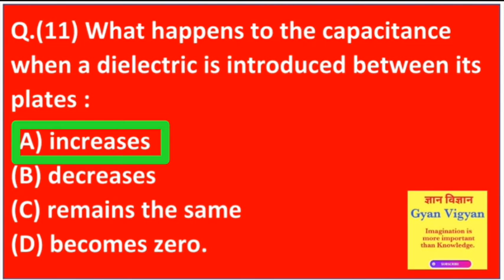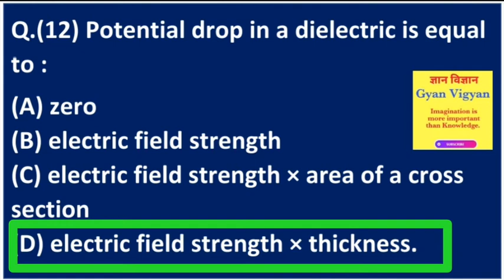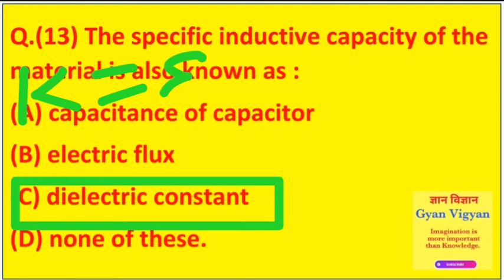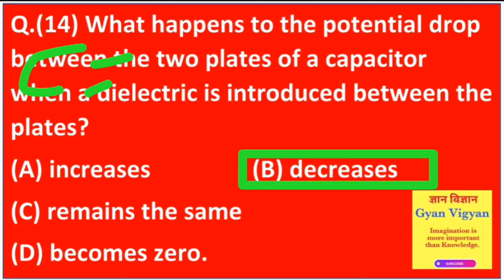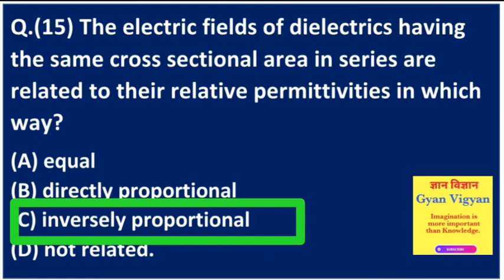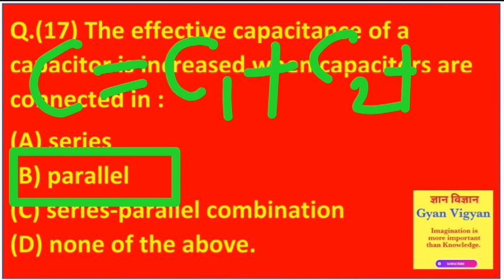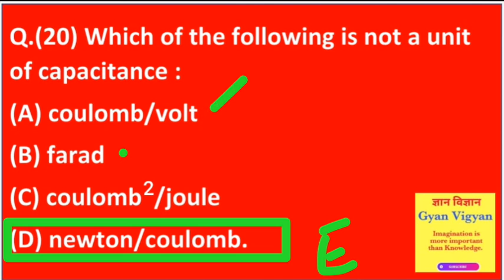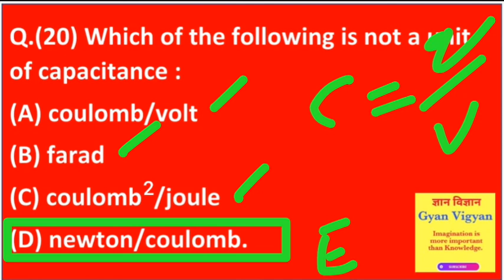Capacitors and dielectrics objective questions (MCQ) part 2 || Electrostatics || Satyaram Chaurasia